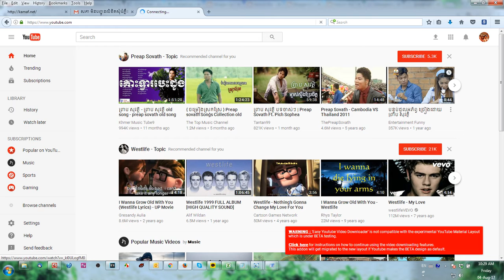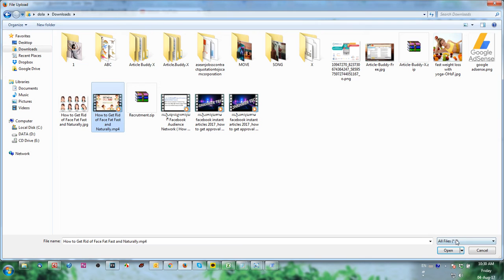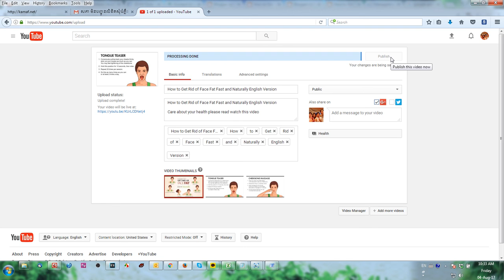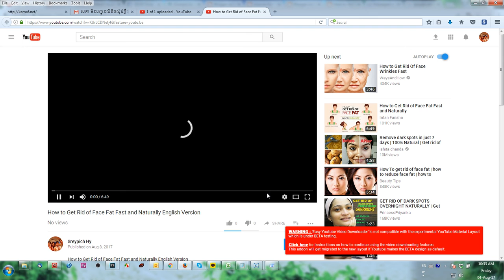Youtube How To Crate Youtube Chanel and How To Upload Video with the new chanel